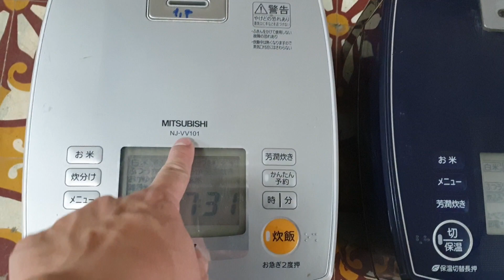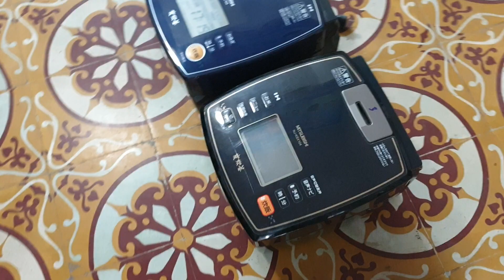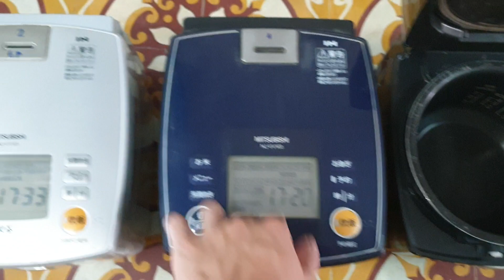0989897559- Nồi cơm Nhật gì mà rẻ như cho vậy...07/04/2021